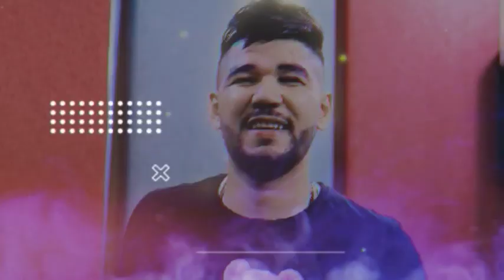nv Chaonso Cheb Hichem Boss 2023 يكلو صروخ او يتاعسلو ☑️🐊